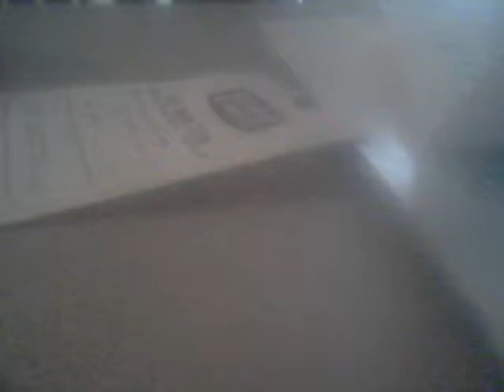AK000031 Sunday, April 22, 2012